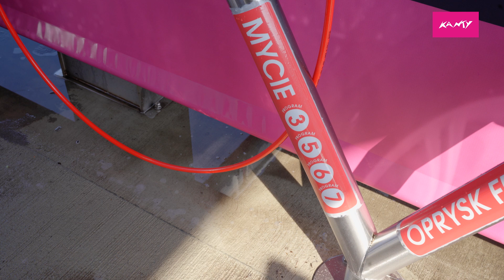Jak korzystać z myjni bezdotykowej Redconst? - Mycie zasadnicze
Witajcie w ekscytującej podróży przez świat czystości i pielęgnacji samochodów na myjni bezdotykowej! W tym filmie przyjrzymy się bliżej procesowi mycia zasadniczego, który sprawi, że Wasz pojazd zabłyśnie czystością jak diament.

Za kamerą stanął nasz zespół pasjonatów samochodów, gotowych podzielić się swoją wiedzą i doświadczeniem. Poprowadzimy Was przez każdy etap tego niezwykłego procesu, począwszy od przygotowania auta, przez aplikację specjalistycznych środków czyszczących, aż po dokładne oczyszczenie każdego detalu.

W trakcie filmu odkryjecie także niezawodne triki i metody, które sprawią, że Wasze auto będzie błyszczeć dłużej i piękniej niż kiedykolwiek wcześniej. Bez względu na to, czy jesteście doświadczonymi entuzjastami samochodów, czy dopiero zaczynacie swoją przygodę z ich pielęgnacją, ten film z pewnością dostarczy Wam mnóstwo inspiracji i nowych informacji.

Jeśli jesteście gotowi na ekscytującą podróż po świecie czystości i pielęgnacji samochodów, to ten film jest właśnie dla Was! Dołączcie do nas i razem odkryjemy, jak uczynić Wasze auto doskonałym przykładem perfekcyjnej czystości na myjni bezdotykowej!